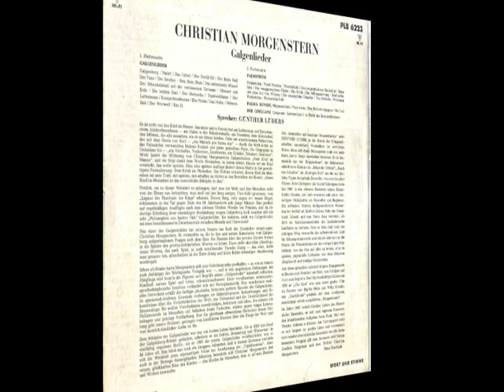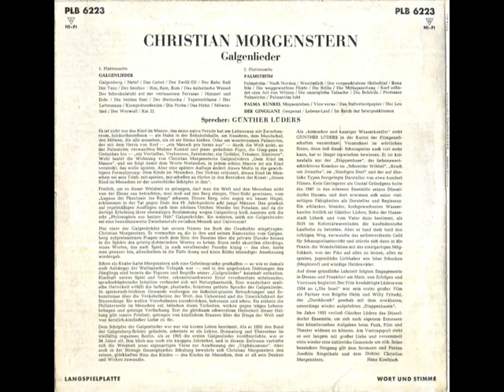Christian Morgenstern, gelesen von Günther Lüders (1958)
Christian Morgenstern: Galgenlieder (Sprecher: Günther Lüders)
Telefunken PLB 6223 (10 inch 33 1/3 rpm LP, Germany 1958)
notes by Hans Koeltzsch

1. Plattenseite

GALGENLIEDER
- Galgenberg (0:00)
- Nein! (0:33)
- Das Gebet (1:10)
- Der Zwölf-Elf (1:41)
- Der Rabe Ralf (3:25)
- Der Tanz (4:22)
- Der Seufzer (5:25)
- Bim, Bam, Bum (6:00)
- Das ästhetische Wiesel (7:02)
- Der Schaukelstuhl auf der verlassenen Terrasse (7:26)
- Himmel und Erde (8:08)
- Die beiden Esel (8:37)
- Der Steinochs (9:04)
- Tapetenblume (10:02)
- Der Lattenzaun (10:28)
- Kronprätendenten (11:12)
- Die Probe (11:48)
- Das Huhn (12:58)
- Möwenlied (13:22)
- Der Werwolf (13:58)
- Km 21 (15:20)

2. Plattenseite

PALMSTRÖM
- Palmström (16:34)
- Nach Norden (17:24)
- Westöstlich (18:08)
- Der vorgeschlafene Heilschlaf (18:33)
- Bona fide (19:01)
- Die weggeworfene Flinte (19:45)
- Die Brille (20:46)
- Die Mittagszeitung (21:26)
- Korf erfindet eine Art von Witzen (21:46)
- Die unmögliche Tatsache (22:14)
- Die Behörde (23:23)
- Professor Palmström (24:24)
- Palmström lobt (25:17)

PALMA KUNKEL
- Mopsenleben (26:10)
- Vice versa (26:40)
- Das Butterbrotpapier (27:15)
- Der Leu (29:25)

DER GINGGANZ
- Gespenst (29:55)
- Lebens-Lauf (30:29)
- Im Reich der Interpunktionen (31:46)